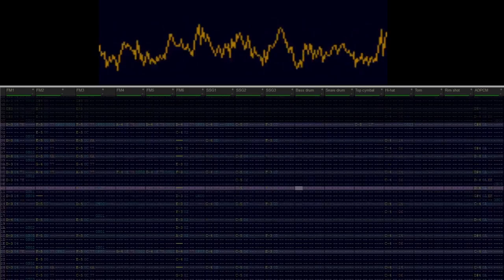Castlevania III - Aquarius (BambooTracker)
happy birththing to all Aquarius's
yall got a cool Castlevania song